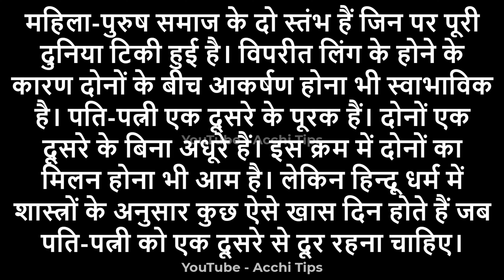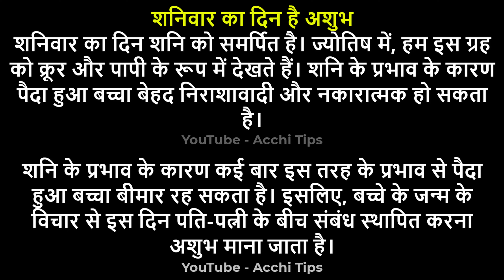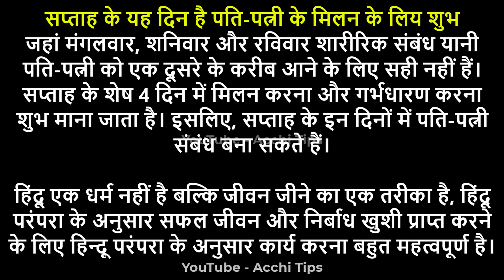पति पत्नी संबंध कब बनाना चाहिए | पति-पत्नी को कब मिलना चाहिए| Pati Patni Ko Kab Sambhog Karna Chahie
पति पत्नी का मिलन कैसे होना चाहिए
पति-पत्नी को संबंध कब बनाना चाहिए
इन रातों में पति-पत्नी का संबंध बनाना सुख समृद्धि के लिए मानते हैं अशुभ
पति-पत्नी को किस दिशा में सोना चाहिए
पत्नी अपने पति के बाएं और क्यों सोते हैं
संबंध बनाना क्यों जरूरी है
एक हफ्ते में कितनी बार संबंध बनाना चाहिए
रोज शारीरिक संबंध बनाने से क्या होता है